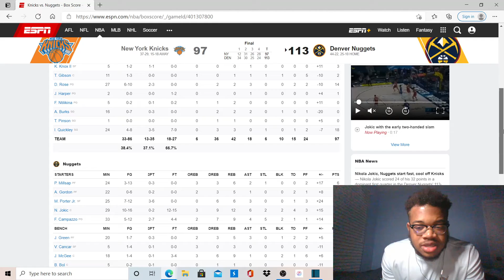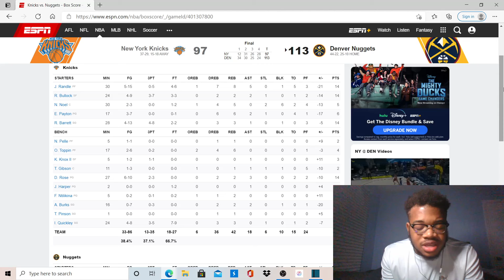NEXT GAME...KNICKS 97 NUGGETS 113 NBA POST GAME REACTION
Tough game... got to move on!!!